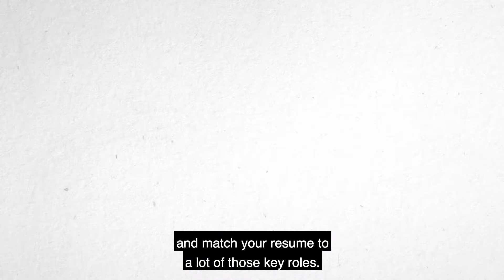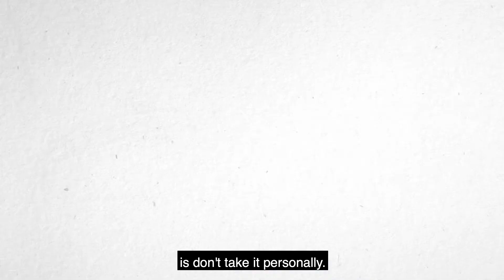How To Handle Job Rejection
Managing Director of BUSY At Work, Paul Miles talks about how to handle job rejection. For anyone going through a job search phase in your life, Paul shares his wisdom on how to turn rejection into lessons that sharpen you and ultimately land you the job you want.